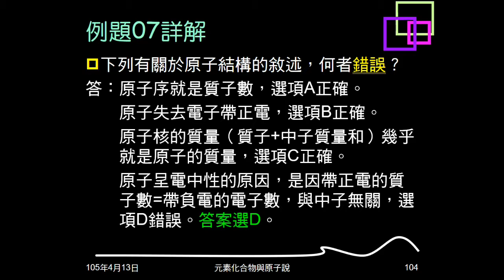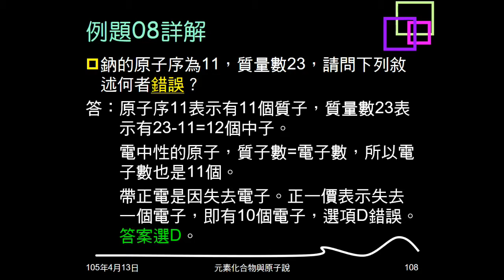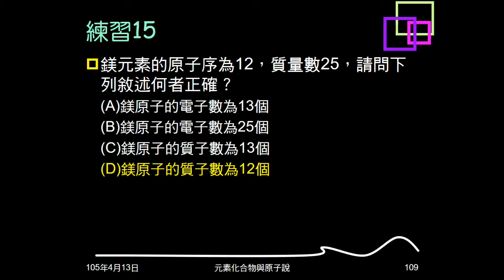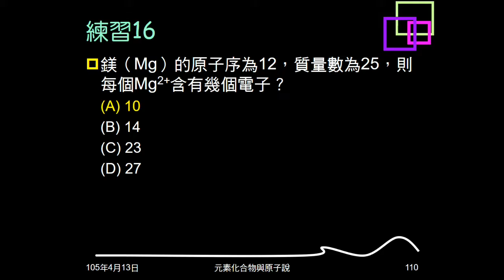104學年複習元素與化合物15：例题07、08；練習13～16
例題07、練習13、14都是關於原子結構，例題07、練習14問敘述何者錯誤，練習13問敘述何者正確。例題08、練習15給原子序、質量數，例題08問敘述何者錯誤，練習15問敘述何者正確。練習16給鎂原子序、質量數，問鎂離子有幾個電子。